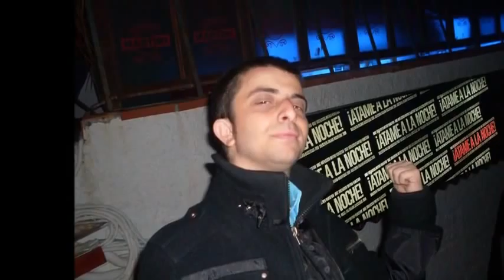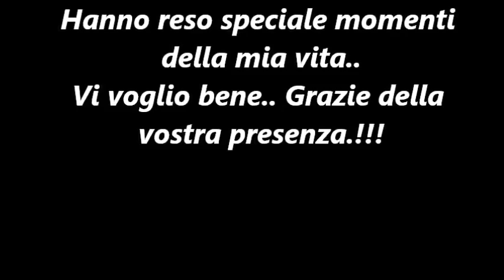PIO STEFANELLI. MY NIGHT LIFE (1° Parte - Anno 2009).flv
- [1° PARTE - "Anno 2009"..]
Dedico questo video alle serate trascorse (nell'anno 2009) in varie discoteche insieme alle varie persone che hanno intrecciato, seppur per poco, il mio cammino... Grazie a voi! :)

Buona Visione.. :) :)